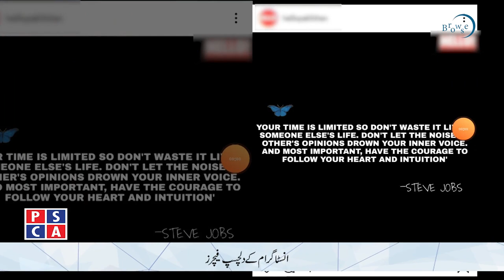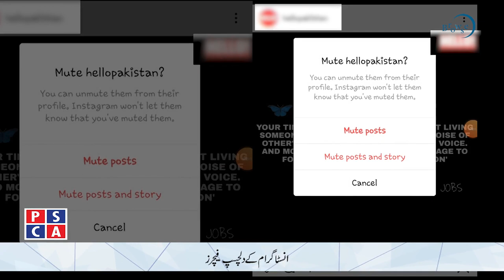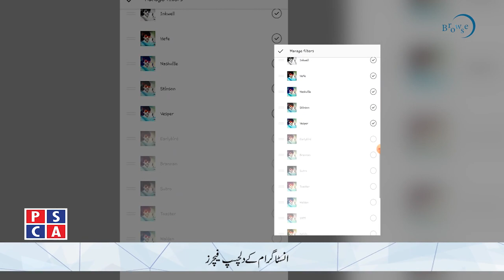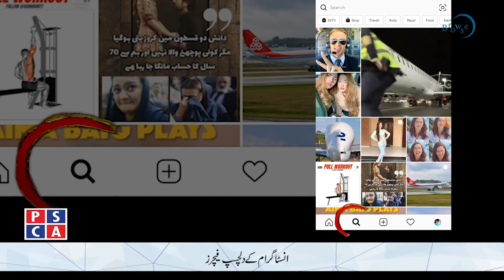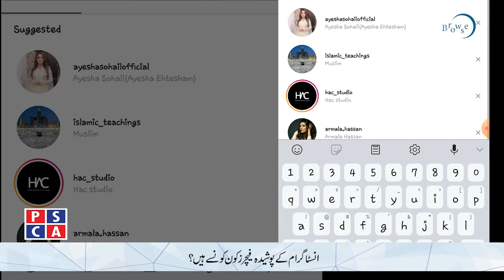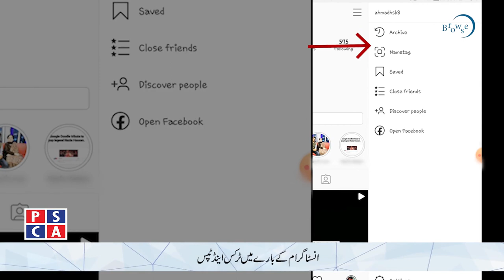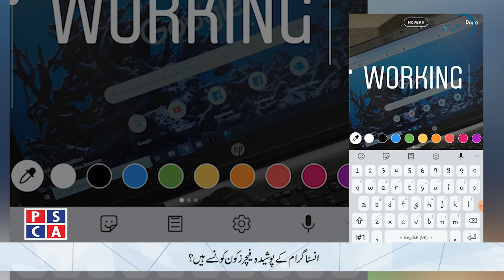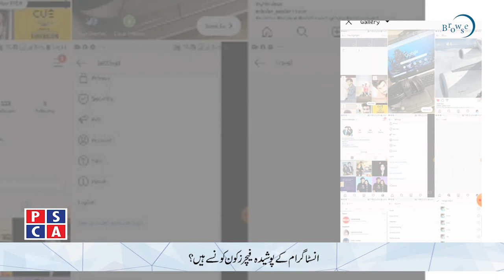Instagram Secret Features Tips & Tricks || Psca-Tv || Browse EP 2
Instagram Secret Features Tips & Tricks.